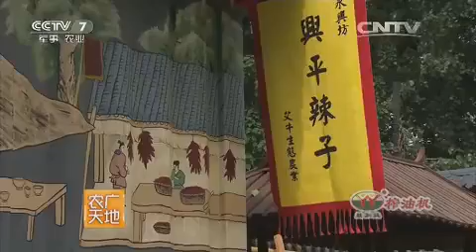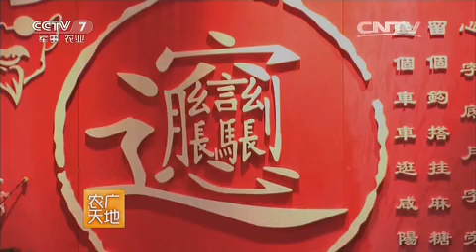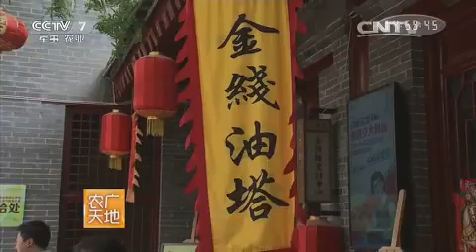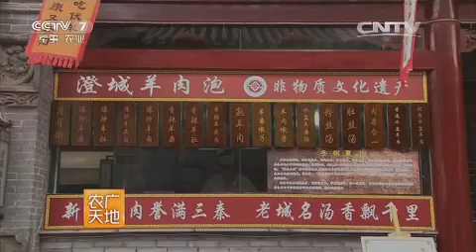20160107 农广天地 陕西小吃（下）